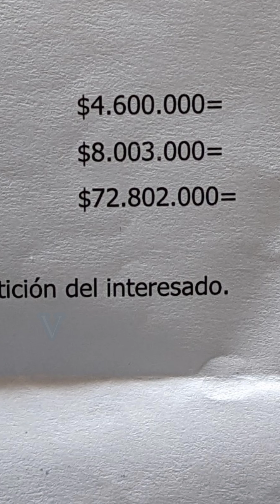Finca los Lagos, Jardín Antioquia 4K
Finca de 60,000 M2 en Gibraltar con Casa Campesina

+ 4000 matas de banano en producción
+ 1000 matas de plátano en producción
+ Corrales para cerdos y parideras cerdos de cría
+ Lagos para peces
+ Cítricos, aguacates
+ Garaje y kiosco
+ Casa de agregado
+ Dos acueductos y nacederos de agua
+ Instalaciones de luz renovadas
+ Bodega de herramientas
+ Beneficio de café (no están en uso)
+ Facil acceso todo tipo de vehículo.
+ Casa en buen estado (5 habitaciones, 2 baños, cocina integral, sala, comedor, zona de ropas, y corredores)
+ Casa de agregado
+ LOTE 360º con posibilidad de proyecto turístico o familiar.